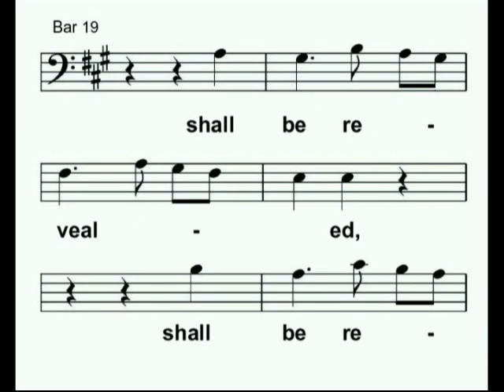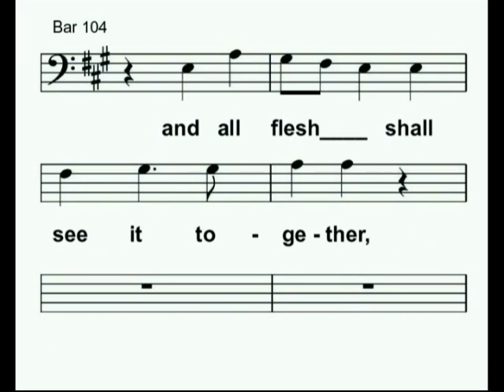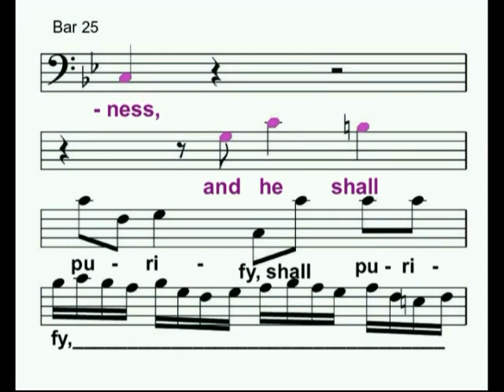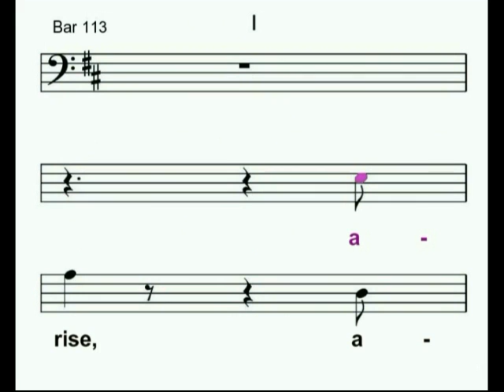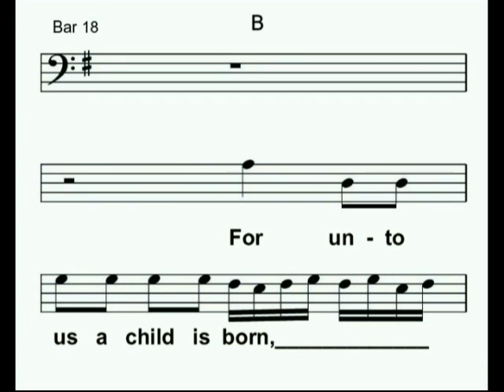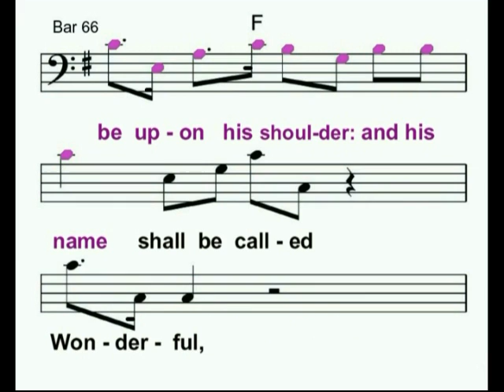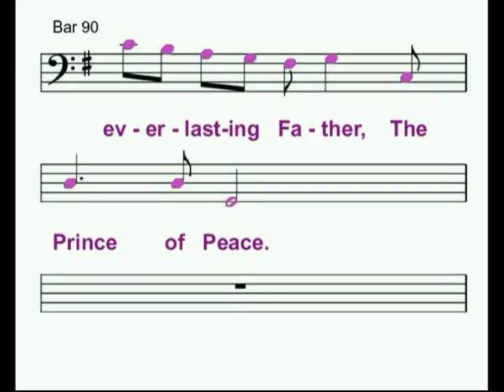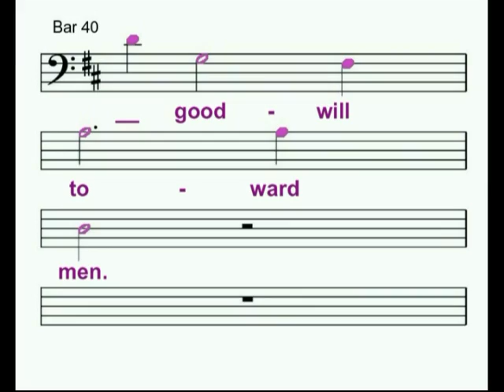Handel Messiah Bass Part - Learn to Sing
A quick and easy way to learn to sing the Bass Part of Handel Messiah.

You see the words and notes change colour exactly in time as the Bass part is sung by a professional singer who is a real pleasure to hear -- and you just join in!

No need for hours of learning the words 'parrot fashion', no need for 'note-bashing' trying to work out what pitch to sing and no more having to guess the tempo of the music.

You will be amazed how quickly you learn and before long you are singing the words at the right pitch in harmony with the professional singer. No need to worry about the tempo and what the notes mean as you are learning both without even knowing it!

Of course there are some tricky bits which need more practice but even these you will find you learn pretty quickly by just going over several times until they become second nature to sing.

We believe this is such an easy way to learn because both 'sight' and 'hearing' are stimulated at exactly the same time so the 'brain' learns intuitively. It really does become quite addictive with the tune in your head and you sing all day!